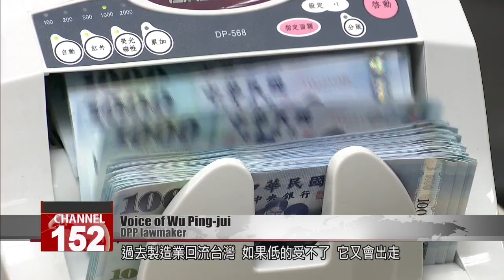Central bank says currency intervention to continue despite US watch list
Taiwan''s central bank says it will continue to intervene in the foreign exchange market, despite U.S. concerns. A day earlier, the U.S. Treasury added Taiwan to a monitoring list of countries suspected of currency manipulation. It''s the first time Taiwan has been named on the list since 2017. When asked about the issue, the central bank''s deputy governor said that watch list or no, Taiwan would continue to take steps to stabilize its currency against the U.S. dollar. He stressed that Washington''s main concern was not the foreign exchange rate, but rather Taiwan''s large trade surplus with the U.S.

Officials from the central bank, the Ministry of Finance, the Financial Supervisory Commission and the National Development Council are all on standby. The questions come one after the other: on the foreign exchange rate, housing policies, and the U.S.’ adding of Taiwan to a currency manipulation watch list.

Yen Tzung-ta
Central bank deputy governor
The U.S. has once again placed us on its monitoring list. What that reflects is the overall situation in the global economy, the changes in it and Taiwan’s own changes…for example, this time, main issue is our trade surplus with the U.S. It’s exceeded their standards.

Voice of Wu Ping-jui
DPP lawmaker
The manufacturing firms that reshored to Taiwan will leave again if the rates dip too low.

Voice of Yen Tzung-ta
So we’ve been looking for ways to stabilize the New Taiwan dollar.

Voice of William Tseng
KMT lawmaker
Under U.S. pressure, will the central bank step back?

For example, in the past, when we discussed this issue with the U.S. Department of the Treasury, they didn’t put much pressure on us. What they are asking of us now is to disclose more information on several aspects of our policies and make that data more transparent.

The central bank deputy governor said efforts would continue to maintain the exchange rate. He said Taiwan would reach out to the U.S. to communicate how the trade surplus was created by circumstances of the U.S.-China trade war. When asked if Taiwan’s currency would be allowed to surge past NT$28 to the U.S. dollar, Yen struck a cautious tone.

William Tseng
KMT lawmaker
Will the Taiwan dollar surge past the NT$28 mark in the short term?

Yen Tzung-ta
That would depend on the economic situation and developments in Taiwan and overseas.

Then the contentious issue of real estate speculation took the floor. Pan-blue lawmakers asked why the Financial Supervisory Commission and the Ministry of Finance failed to take concrete steps against housing speculation, even after the central bank had done so.

KMT lawmaker
KMT lawmaker
Give us a timeline for the draft on property speculation taxes.

Voice of Su Jain-rong
The soonest that will be done is within the coming year, as amending the law requires approval from the Legislative Yuan.

Industry leaders are keeping a close eye on the Taiwan dollar while concerns grow over real estate speculation. The four government agencies have their work cut out for them.